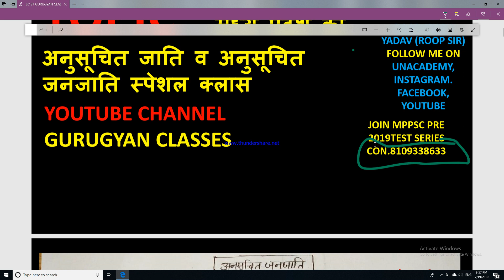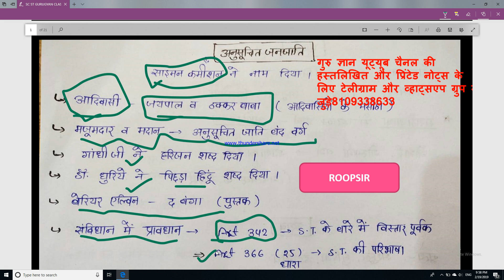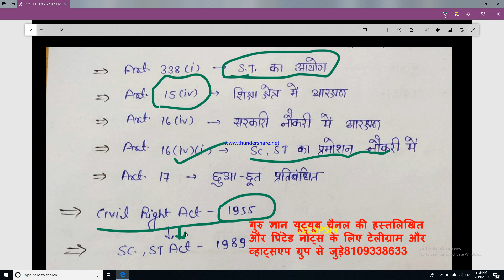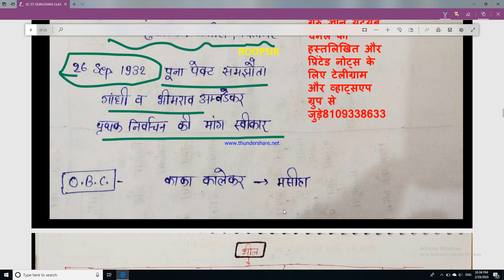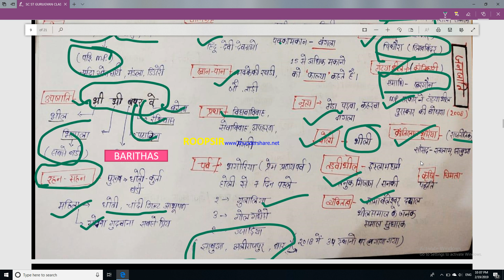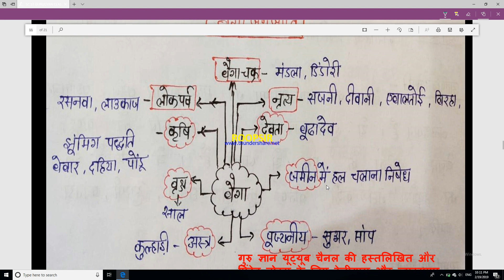अनुसूचित जाति अनुसूचित जनजाति भाग वन#MPPSC#UPSC#UPPSC#RAILWAY#ROOPSIR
आप गुरु ज्ञान क्लासेज के नोट्स हस्तलिखित प्रिंटेड
नोट्स प्राप्त करने के लिए गुरु ज्ञान क्लासेस के ग्रुप टेलीग्राम व्हाट्सएप में जुड़े 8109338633
Whatsup group के लिए मैसेज करें

Group link-